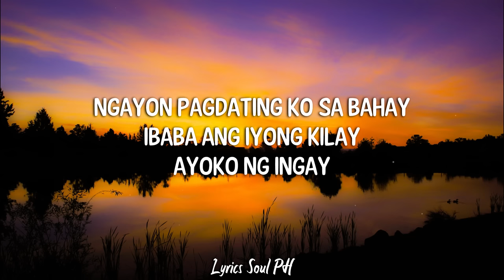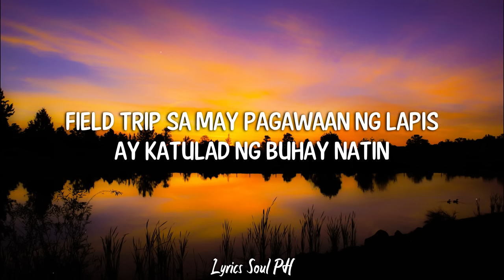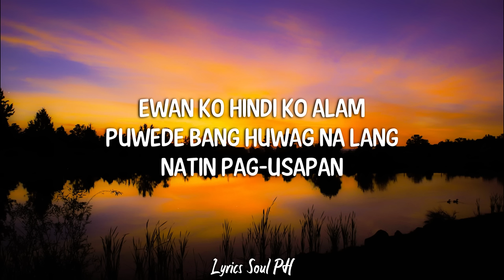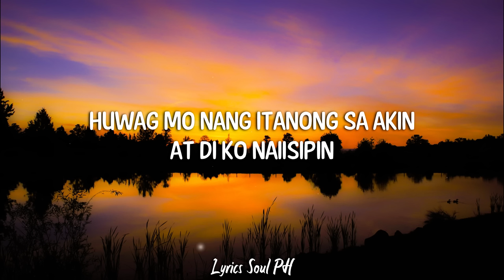Wag Mo Nang Itanong - Eraserheads (Lyrics)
Lyrics:
Hika ang inabot ko
Nang piliting sumabay sa'yo
Hanggang kanto
Ng isipan mong parang Sweepstakes
Ang hirap manalo
Ngayon pagdating ko sa bahay
Ibaba ang iyong kilay
Ayoko ng ingay

Huwag mo nang itanong sa akin
Diko rin naman sasabihin
At di ko naiisipin

Field trip sa may pagawaan ng lapis
Ay katulad ng buhay natin
Isang mahabang pila
Mabagal at walang katuturan
Ewan ko Hindi ko alam
Puwede bang huwag na lang
Natin pag-usapan

Natin pag-usapan

At di ko na iisipin

Huwag mo na...
Huwag mo na...
Huwag mo na...